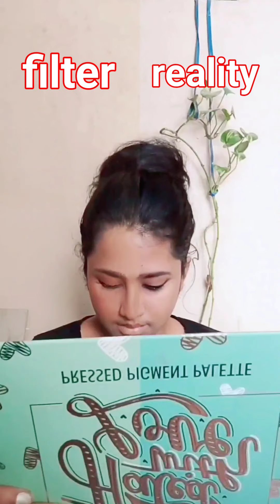trending video filter v/s reality Giving challenge to all makeup artist youtube 👍 by MiNiglam ❤️